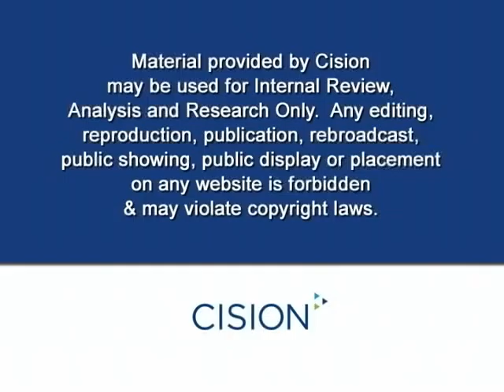Кендалл Коффи на канале CBS4 news, 7/2/2008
Country Wide Bank Foreclosure